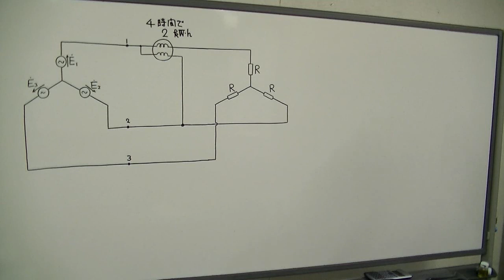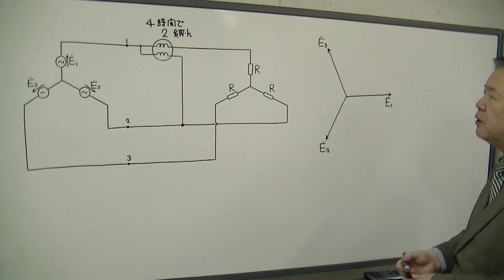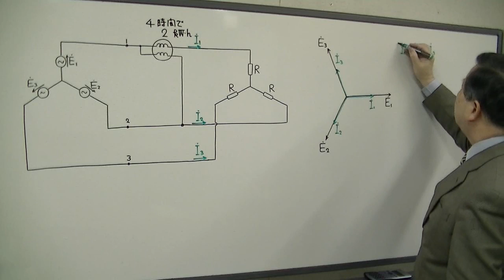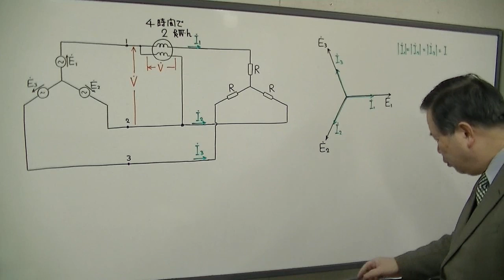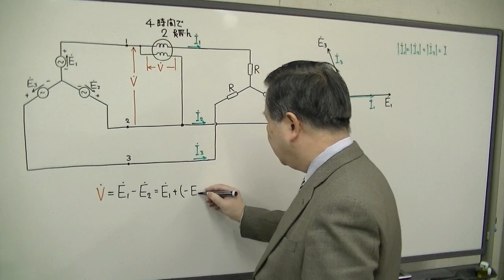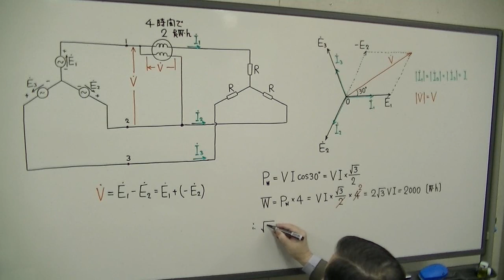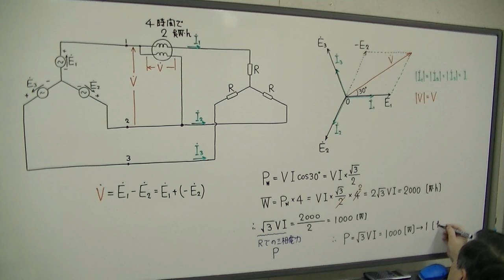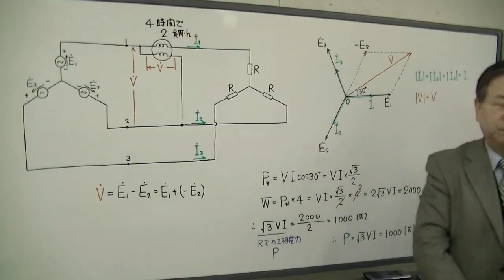電験3種 合格の近道 理論（H7-10）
【科目】三相交流回路（三相の抵抗負荷に単相電力量計で電力を測定する）